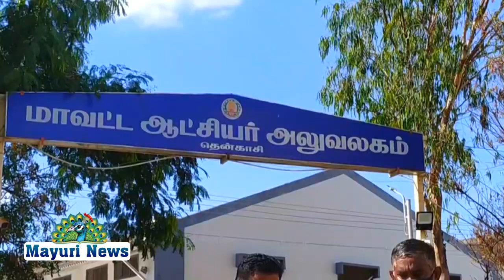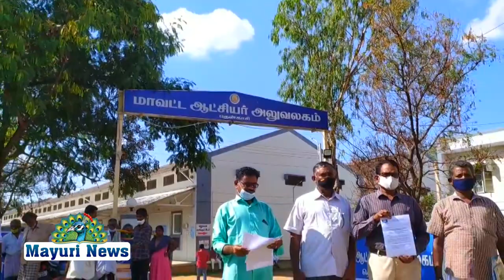Tenkasi Jawans Team Capt Samuthiravelu meets Collector on 11 Jan 22 on basic points of Widows/ESM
Tenkasi_Jawans_Group ,Team Captain
Samuthira Velu  Meets Tenkasi Dist Collector on Basic Welfare points for Widows and Ex servicemen on 11 Jan 22

தென்காசி ஜவான்ஸ் குரூப், டீம் கேப்டன்
11 ஜனவரி 22 அன்று விதவைகள் மற்றும் முன்னாள் ராணுவத்தினருக்கான அடிப்படை நலப் புள்ளிகள் குறித்து தென்காசி மாவட்ட ஆட்சியரை சமுத்திர வேலு சந்தித்தார்.